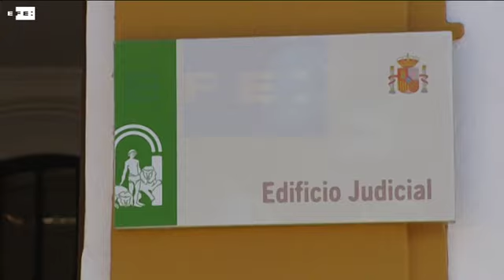El plaguicida que causó la muerte a una familia incumplió la cadena de custodia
Sevilla, 21 jul (EFE).- Los botes de plaguicida que en diciembre pasado mataron a tres miembros de una misma familia en Alcalá de Guadaíra (Sevilla) no cumplieron la cadena de custodia, según las declaraciones a la juez instructora.
Fuentes del caso han informado a los periodistas de que la juez de instrucción 2 de Alcalá de Guadaíra ha tomado hoy declaración a tres imputados, uno de ellos representante de la empresa de gestión de residuos que debía reciclar los envases y el de la chatarrería que se los compró.
Según las fuentes, las declaraciones han demostrado que fallaron los mecanismos de control y que se rompió la cadena de custodia, pues en lugar de eliminar o desintoxicar los envases de plaguicida, la empresa de gestión de residuos se los vendió al peso a una chatarrería.
El chatarrero pago 308 euros por mil kilos de envases que creía que eran de aluminio y de los que desconocía que eran tóxicos, según su declaración.